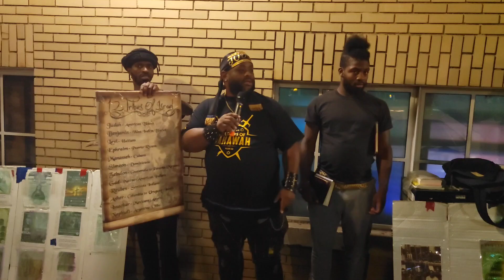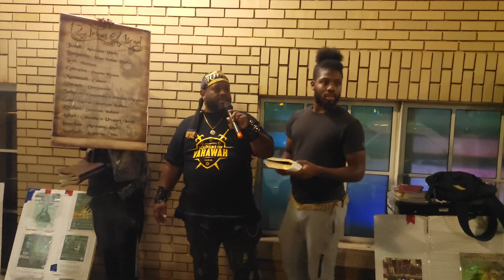Catholic school Girls agree "Jesus" is a Black man.(Israelite)